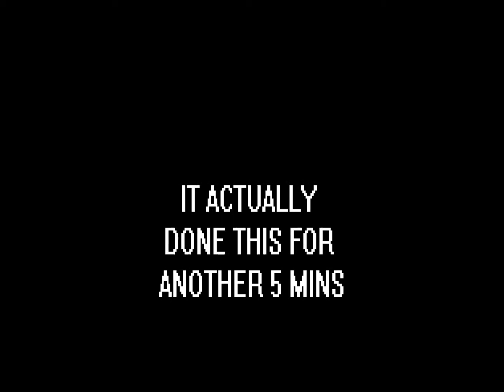THE AMAZING BREAKDANCING BEETLE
MY FRIEND WHILE ON HOLIDAY FOUND A BEETLE HAVING A SEIZURE